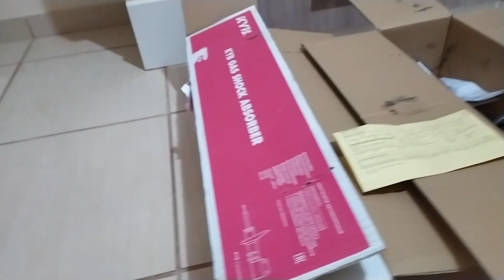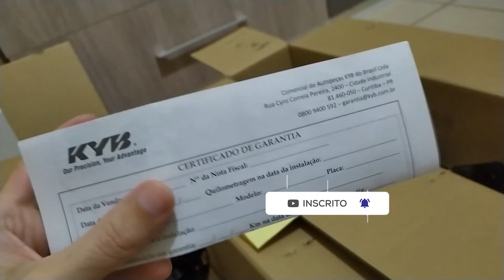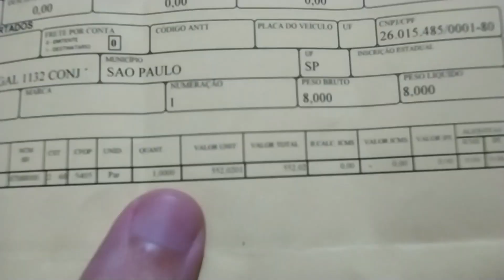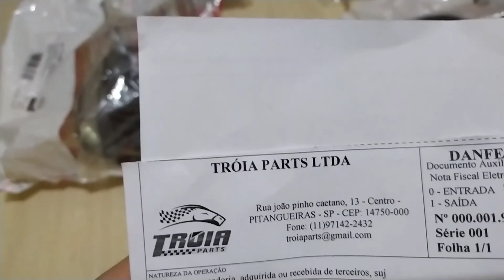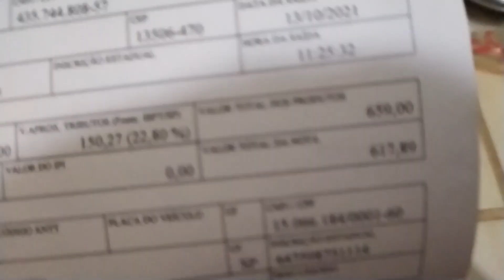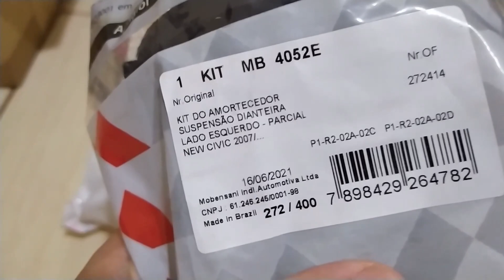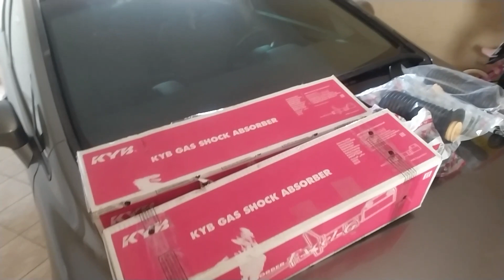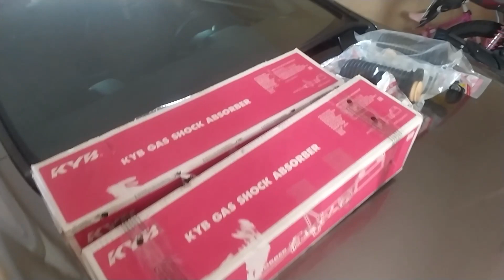QUANTO GASTEI NA SUSPENSÃO DIANTEIRA COMPLETA DO NEW CIVIC G8 *valores 2021*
Rapaziada, nesse vídeo mostro para vocês a troca completa da suspensão do new civic g8. Troquei os amortecedores e o kit da suspensao do civic.